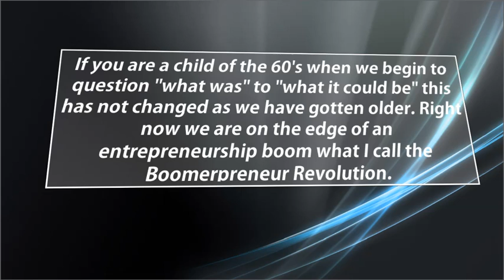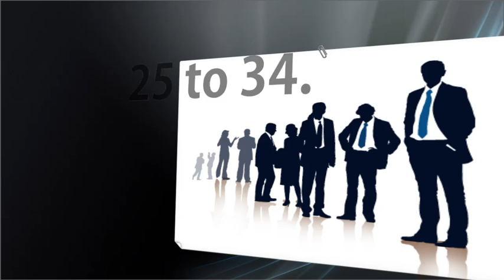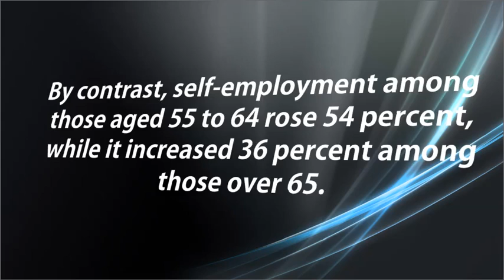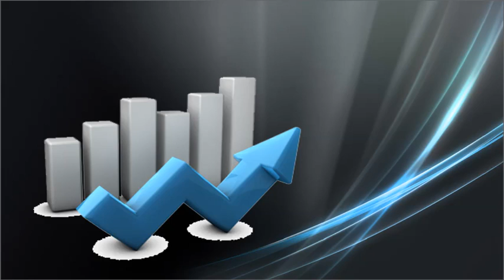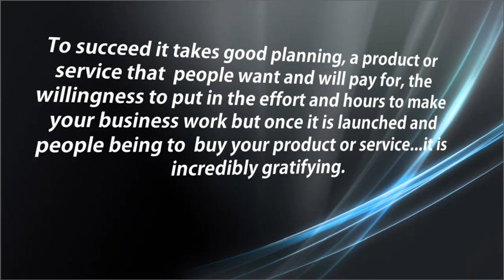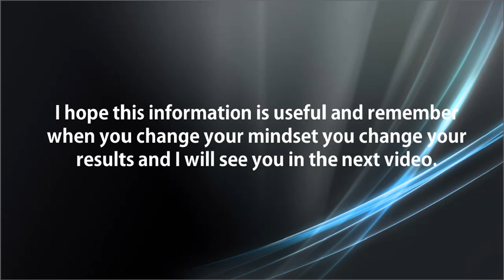Over 50 Entrepreneur- Why Start An Online Business Now?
If you are a child of the 60's when we begin to question "what was" to "what it could be" this has not changed as we have gotten older. Right now we are on the edge of an entrepreneurship boom what I call the Boomerpreneur Revolution.

We do we have that is valuable? Knowledge.

Why Now?

Did you know that the next business to be launched will not be from a 20 something but more than likely be someone over the age of 55. According to the research done by, the Kauffman Foundation the report says:

"in every single year from 1996 to 2007, Americans between the ages of 55 and 64 had a higher rate of entrepreneurial activity than those aged 20-34."

The Bureau of Labor Statistics data shows self-employment as an even more extreme pattern. The rate of self-employment is higher among people in their 60s than even those in their 50s, let alone those in their 20s or 30s. In fact, the bureau's surveys of American workers reveal that people aged 65 to 69 are self-employed heads of corporations at four times the rate of people aged 25 to 34.

The Small Business Administration reports in its recently released publication Small Business Economy that, from 2000 to 2011, self-employment among people under 25 dropped 9 percent. Among those aged 25 to 34, it fell 8 percent, and for those between 35 and 44, it declined 24 percent. By contrast, self-employment among those aged 55 to 64 rose 54 percent, while it increased 36 percent among those over 65.

Okay you get the picture now more than ever baby boomers are becoming Boomerpreneurs. But, I bet you did not know that 401k's were developed to supplement our social security  and pensions. Now we are looking to our 401k's to be the primary source of income with social security as a supplement and pension plans who has that? or How about save your money and live off the interest from your money market account. Not with todays interest rates.

We need a way not to be dependent on what the government or stock market does and this can be done by creating a business. This is a way of producing our own supplemental income in our retirement.

Why Me?

Many people over 55 want the opportunity to create a business that meets their unique needs, interests, and desires to make a difference.

According to an AARP survey conducted in 2011, almost 80% of people 55 and over want to continue working, more than half in part-time work; the motivation: they need or want additional income, have a desire to continue in productive activities, or for a variety of other reasons including a recognition that they may be living for 30 more years or longer.

People over 55 have many years of experience, expertise, seasoned judgment, and proven performance to support creating a new business.

People over 55 may have developed excellent contacts in the business world that can help their new-business venture.

People over 55 may have accumulated enough money to support a new business.

People over 55 want productive activities like having their own business live longer, enjoy better health, and report greater satisfaction with life than those who don't.

Today the internet has been the single biggest game changer. The barriers to entry are minimal. You can set up a blog for free, you can post on You Tube videos for free, you can publish a Kindle ebook for free and you can even build a website for free.

Now while these tools are free, there are tools. To succeed it takes good planning, a product or service that  people want and will pay for, the willingness to put in the effort and hours to make your business work but once it is launched and people being to  buy your product or service...it is incredibly gratifying.